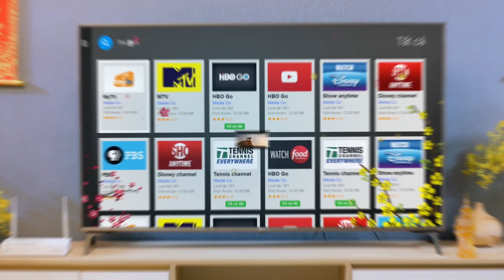Đón Tết cùng Home, ôm trọn giải trí (N)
Được triển khai trên toàn quốc từ ngày 1/12/2019 đến hết ngày 20/01/2020, “Đón Tết cùng Home – Ôm trọn giải trí” là chương trình khuyến mại lớn nhất của VNPT chào đón năm mới 2020. Tham gia chương trình này, tất cả khách hàng đăng ký mới các gói Home sẽ có cơ hội nhận về giải Vàng SJC 9999 giá trị đồng thời mang ý nghĩa tài lộc, thịnh vượng.
Để tham khảo và đăng ký lắp đặt các gói Home của VNPT, khách hàng có thể gọi đến tổng đài 18001166 hoặc truy cập